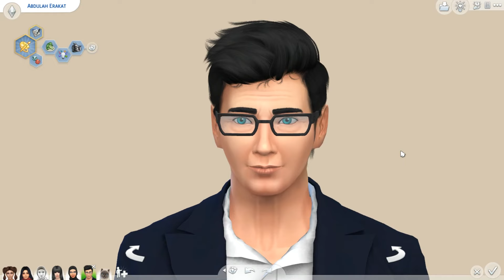"🎂 TRIPLETS LEGEND KITA MENUA 🎉" | Ep.500 | The Sims 4 Cemara Family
🌺SalamGenerasiKreatif🌺

🌈Keluarga Cemara Indonesia 2024